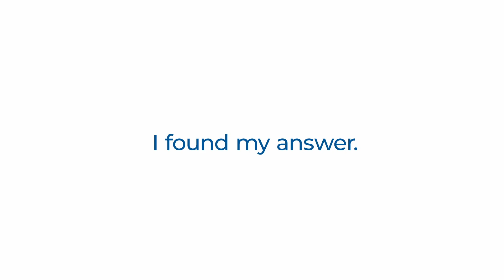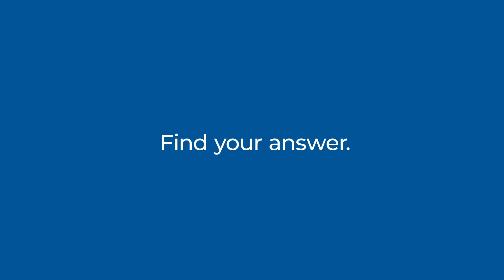Find Your Answer at Virginia's Community Colleges: Jaidan Williams' NASA Story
Jaidan Williams from Tidewater Community College sat down to talk with us about her community college experience.